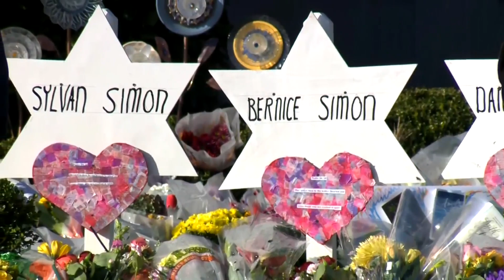Twin Cities faith leaders gather for seminar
Representatives from than a dozen places of worship from throughout the Twin Cities met Saturday, with the focus on safety and security at places of worship.